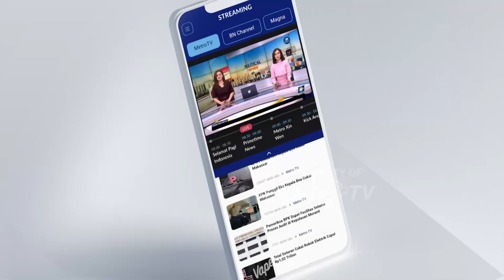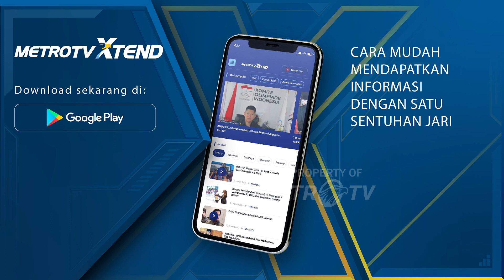Insiden Densus 88 di Cikeas, Perlu Perbaikan SOP Kepemilikan S3NJ4T4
MetroTV, Ketua Harian Kompolnas, Benny Mamoto juga merekomendasikan pengetatan standar operasi terkait kepemilikan dan penggunaan S3NJ4T4 bagi anggota kepolisian.